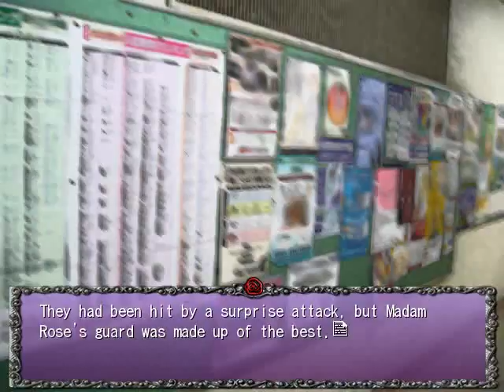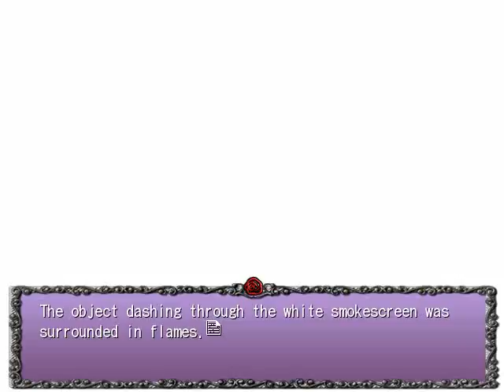SEASON THREE PT73